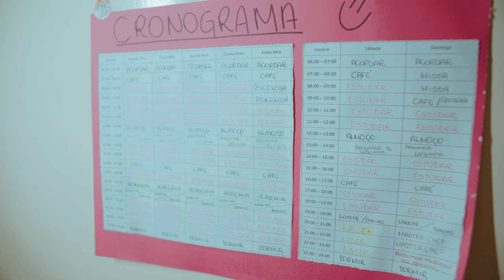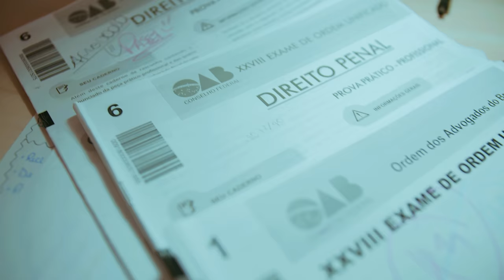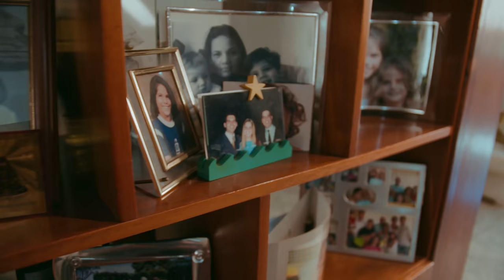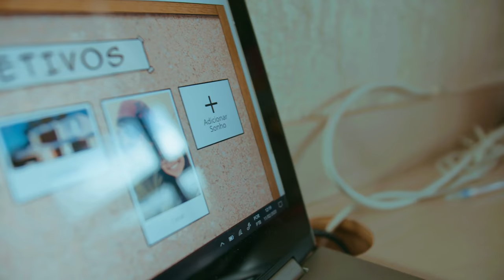Um trauma de infância mostrou qual seria a sua vocação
Conheça a história da Maria Gabriela, nossa aluna aprovada no XXIX Exame da Ordem. Mesmo depois de 3 reprovações, ela não desistiu do sonho de mudar vidas depois da sua aprovação na OAB.

O melhor e maior portal de informações sobre concursos públicos. Acesse já!